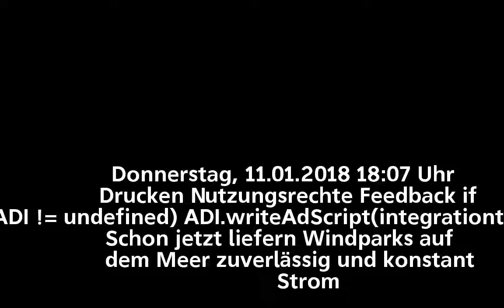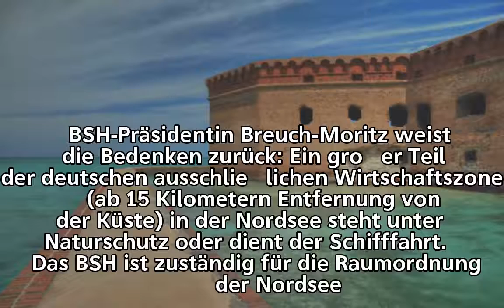Bis zu 15 Prozent der Nordsee für Windparks benötigt